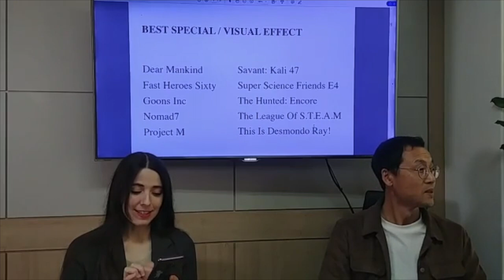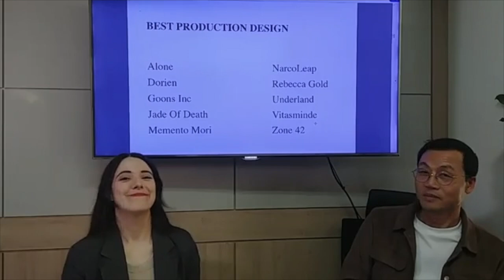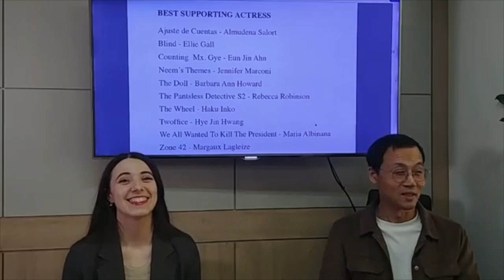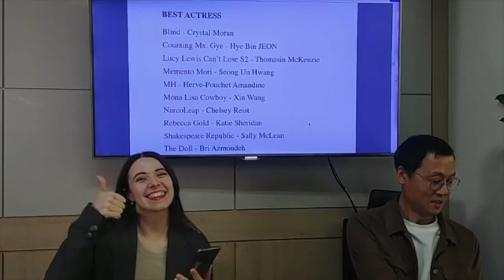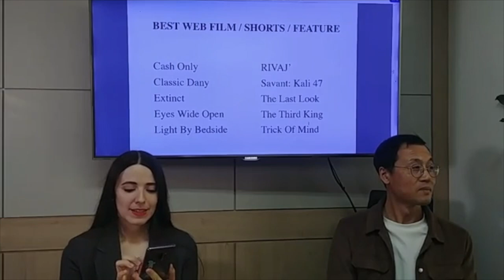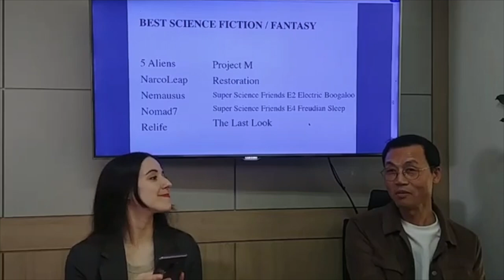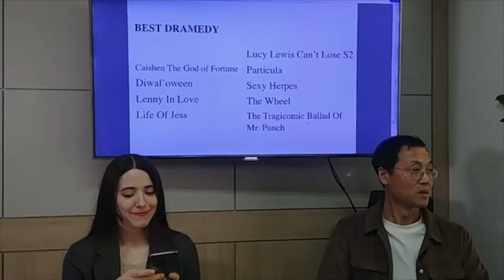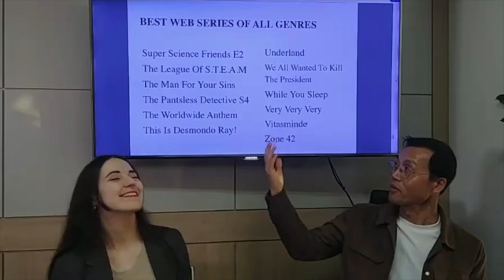Asia Web Awards 2018 Nominations - LIVE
Asia Web Awards 2018 Nominations

BEST SPECIAL / VISUAL EFFECT
Dear Mankind
Fast Heroes Sixty
Goons Inc
Nomad7
Project M
Savant: Kali 47
Super Science Friends E4 Freudian Sleep
The Hunted: Encore
The League Of S.T.E.A.M
This Is Desmondo Ray!

BEST MUSIC
Adjuste De Cuentas
Angst
Blind
Die On The Wheels
Ebersberg
Particula
Puntu Koma
Relife
Shakespeare Republic
Subway

BEST EDITING
5 Aliens
Divination
Diwal’oween
Don’t Suck
Hermann Sox
Just Push Abuba
Love Hurts S2
Lucy Lewis Can’t Lose S2
Marked
The Wheel

Bruciare Violini
Kinshasa Collection
Mona Lisa Cowboy
Nemausus
Savant: Kali 47
The Hunted: Encore
The Last Look
The Pantsless Detective S2
Unadventurers

Alone
Dorien
Goons Inc
Jade Of Death
Memento Mori
NarcoLeap
Rebecca Gold
Underland
Vitasminde
Zone 42

BEST SCREENPLAY
After Nightfall
Caishen “The God Of Fortune”
Counting Mx. Gye
Dice Media Adulting
Extinct
Flight69
Public Writer S2
The Man For Your Sins
The Third King
The Worldwide Anthem

BEST CINEMATOGRAPHY
Angst
Dorien
Life Of Jess
Nemausus
Nomad7
Rebecca Gold
Restoration
RIVAJ’
The Third King
Vitasminde

BEST DIRECTOR
Angst
Dorien
Eyes Wide Open
Flight69
In Vino Veritas
Neem’s Themes
Nemausus
Rebecca Gold
Shakespeare Republic

Ajuste de Cuentas - Almudena Salort
Blind - Ellie Gall
Counting  Mx. Gye - Eun Jin Ahn
Neem’s Themes - Jennifer Marconi
The Doll - Barbara Ann Howard
The Pantsless Detective S2 - Rebecca Robinson
The Wheel - Haku Inko
Very Very Very - Hye Jin Hwang
We All Wanted To Kill The President - Maria Albinana
Zone 42 - Margaux Lagleize

Ajuste de Cuentas - Jaime López
Bind - Matt Castley
Memento Mori - Cha, Sun-bae
Neem’s Themes - Joe Lalumia
The Doll - Bradford Dworak
The Jersey Connection - Dairius Russell Elliott
The Pantsless Detective S2 - Dipu Bhattacharya
The Wheel - Stuart O
Underland - Alex Gomes
Zone 42 - Charlie Touttain

BEST ENSEMBLE CAST
Big-Room S1
Eyes Wide Open
Flight69
HActresses
Love Rock and Blues
Public Writer S2
Scratch This
Stage Mums
The Girl Code
Very Very Very

BEST ACTRESS
Blind - Crystal Moran
Counting Mx. Gye - Hye Bin JEON
Lucy Lewis Can’t Lose S2 - Thomasin McKenzie
Memento Mori - Seong Un Hwang
MH - Herve-Pouchet Amandine
Mona Lisa Cowboy - Xin Wang
NarcoLeap - Chelsey Reist
Rebecca Gold - Katie Sheridan
Shakespeare Republic - Sally McLean
The Doll - Bri Azmoudeh

BEST ACTOR
Big-Room - Ju Hyung Jean
Dieonthewheels - Matias Alarcon
Drive - Silvarajoo Prakasam
Herrings - David Ogrodowski
Love Hurts S2 - Chris Hembury
Mona Lisa Cowboy - Atsushi Ogata
Neem’s Themes - Michael Lieder
The Man For Your Sins - Hannes Hellmann
The Jersey Connection - Tim Firtion
The Pantsless Detective S2 -Tom Chamberlain

BEST WEB FILM / SHORTS / FEATURE
Cash Only
Classic Dany
Extinct
Eyes Wide Open
Light By Bedside
RIVAJ’
Savant: Kali 47
The Last Look
The Third King
Trick Of Mind

BEST DOCUMENTARY
Kinshasa Collection
Kynnstlah
Memories On A Plate
RIVAJ’
Sev & The City S1
The Streets Barber Stories
While You Sleep

BEST REALITY
Click On This Show
Eating With Soula
Growing Up Guide Pup
House Call With Dr. Yvette Lu

BEST MUSICAL
Love Rock & Blues
Savant: Kali 47
Subway
The Crew
Unadventurers
The Hunted: Encore

BEST ANIMATION
Fast Heroes Sixty
Super Science Friends E2 Electric Boogaloo

BEST ACTION
Goons Inc
The Hunted: Encore
Nemausus
Rebecca Gold
Restoration
Savant: Kali 47

BEST HORROR
Angst
Back From It
Divination
Ebersberg
Insane Jane
Strange Happenings
The Grimoire Chapters: REM
Zone 42

BEST SUSPENSE THRILLER
After Nightfall
Alone
Dorien
Herrings
Jade Of Death
Marked
Memento Mori
Vtasminde
The Jersey Connection
We All Wanted To Kill The President

BEST SCIENCE FICTION / FANTASY
5 Aliens
NarcoLeap
Nemausus
Nomad7
Relife
Project M
Restoration
The Last Look

BEST VR360 / DRONE / TRAILER / MUSIC VIDEO
Mona Lisa Cowboy (Trailer)
RIVAJ’ (Drone)
Savant: Kali 47 (Music Video)
Sounds Of Freedom (Trailer)
Strange Happenings (Trailer)
The Crew (VR360)
The Third King (Drone)
The Girl Code (Trailer)
Underland (Trailer)
Zone 42 (Trailer)

or